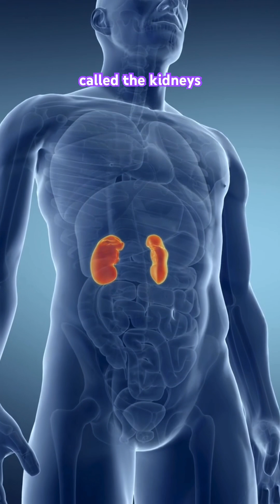EP 1: Are Kidney Diseases Rare? – Dr. Rammohan Bhat Explains the Truth Behind this myth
Purification of our blood is the most critical role that our kidneys play within our body. The proper functioning of our kidneys is key to our overall health and survival. However, various factors associated with modern life can cause damage to the kidneys and impair their functioning.

There is a myth circulating that such damage to our kidneys is rare, but that is not true. Kidney disease is far more common than we realize and can be caused by a variety of factors. How can you protect yourself? How do you keep an eye out for it? I discuss this and much more in this reel!